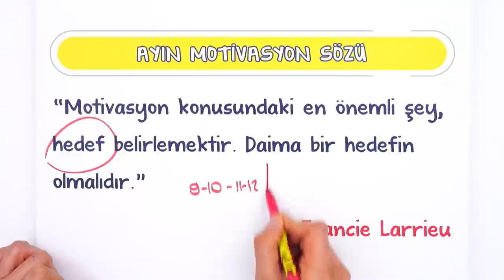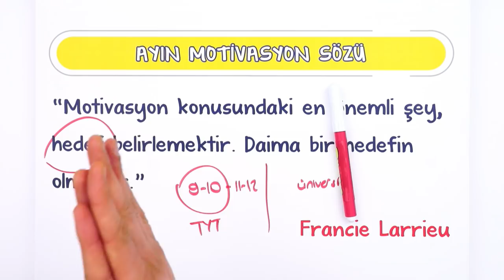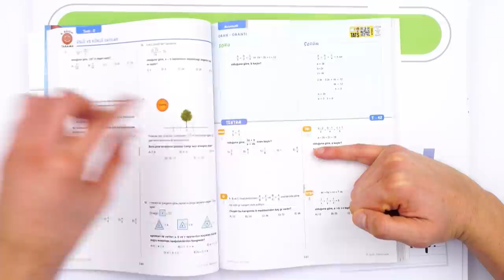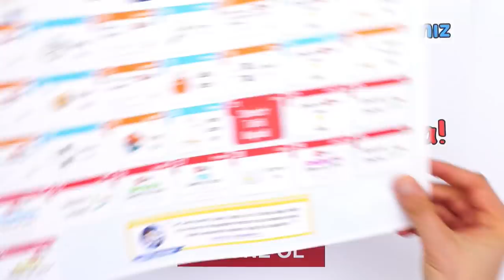SANA ÖZEL 9.SINIF OCAK AYI PROGRAMIN HAZIR! 🎉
Ve yeni yılın ilk ocak ayı programı hazır! 😊Hemen buradan indir
İlk dönemi mükemmel bir şekilde bitirmen için, konu anlatımları, soru çözümleri, rehberlik ve motivasyon videoları seni bekliyor. 🤓